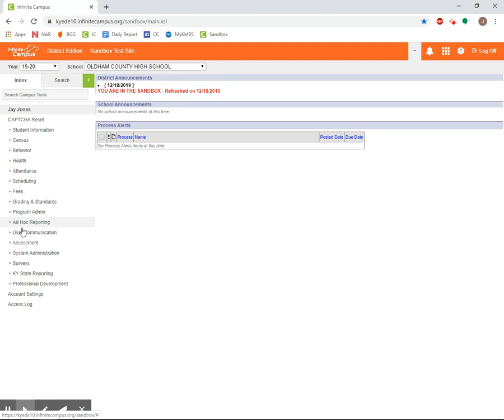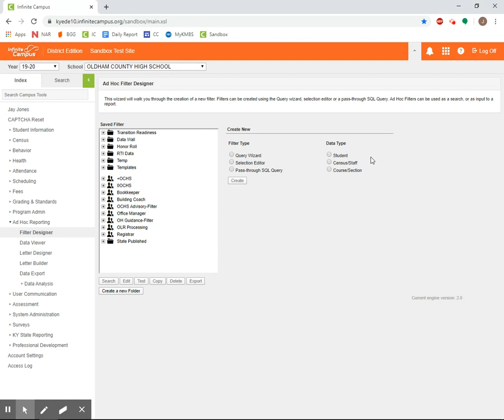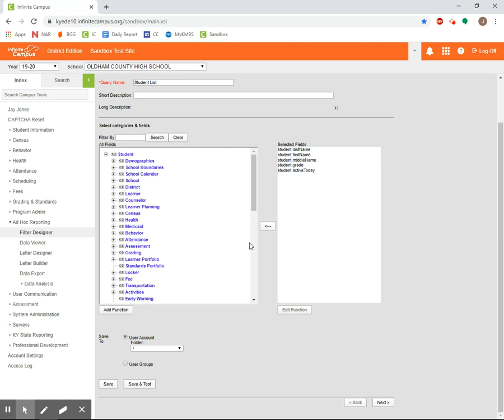Ad Hoc Reporting Part One: Overview & Creating a New Filter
This video is part one in a series designed to walk you through the steps of creating an Ad Hoc Filter in Infinite Campus.